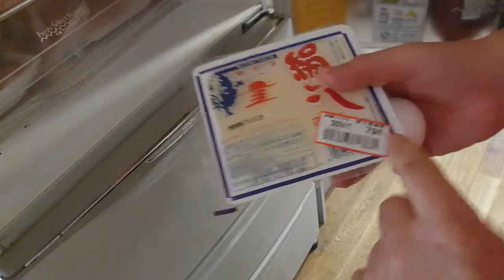幸運な病のレシピ（ 1217 ）朝 ：ポテトサラダ、煮しめ（おでん風）、味噌汁（新玉ねぎ・豆腐）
そうすると、ポテトサラダも一気にできる。

味噌汁は新玉ねぎと豆腐にほうれん草、新玉ねぎの味噌汁はまた美味い。

僕は正真正銘の2型糖尿病の患者。高血糖は食事に対する身体の当たり前の反応だ。そして、単なるマーカーでしかない。生活習慣病（ガン、認知症、脳溢血）は食事の反映でしかない。僕のマーカー（血糖値）が正常な食事は生活習慣病から自由になる食事。